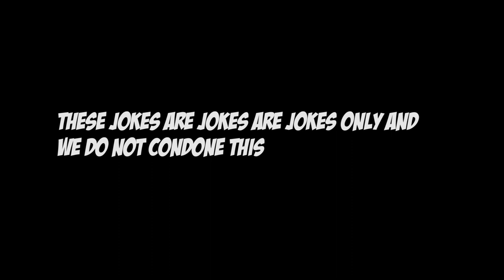life is too short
edited by Ahnaf
directed by Samit
ruined by Azmain
shoutout to the boys fr